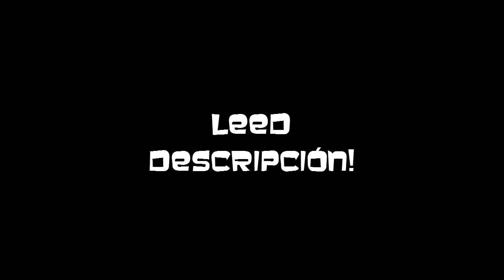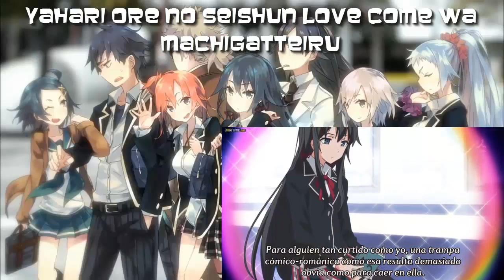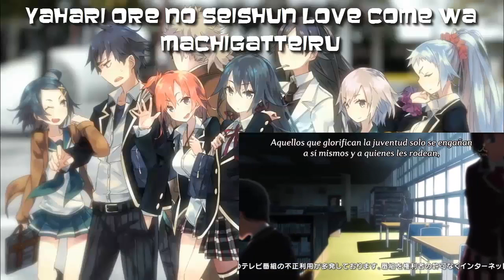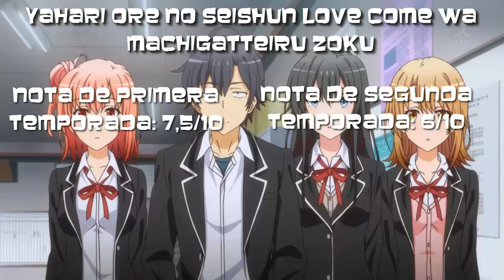Review de anime #1 : Yahari ore no seishun love come wa machigatteiru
Muy buenasssss. Antes de nada decir que este video ha sido posible gracias al siguiente blog
De ahí es donde he sacado la mayoría de información aparte de la mia propia así que gracias desde aquí :D Por otro lado no sabeis lo que me ha costado hacer este video. Mi pc es espectacular y me ha dado 6 veces error al editarlo y renderizarlo. Asi que si veis que el video se ve un poco mal es porque he tenido que dividirlo en varias partes y despues juntarlo para que lo pueda subir todo de una pieza. Al igual que en los últimos minutos no suelo poner muchos detalles porque estaba cansado de que dejase de responder  el programa de edición, para que veais xD dicho esto espero que os mole el video!
Dale al like sino.